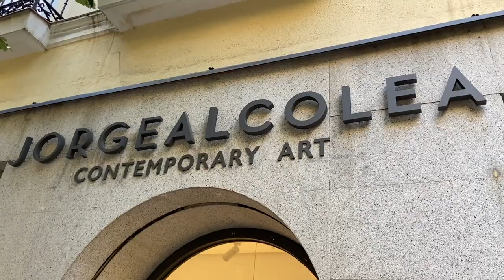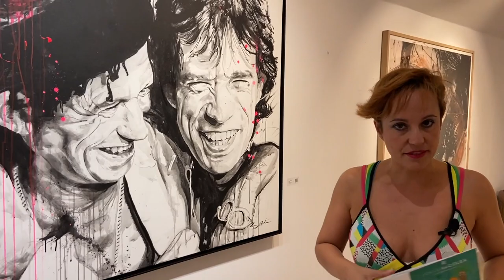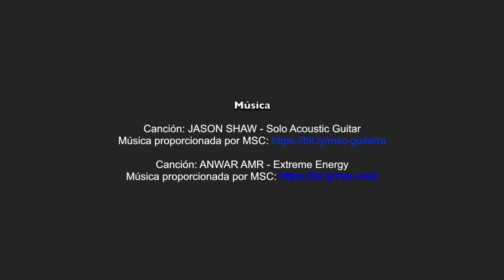Exposición Maseda en la galería Jorge Alcolea de Madrid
Patricia Mir se desplaza para TELEVISIÓN DE CASTELLÓN hasta el barrio de Salamanca de Madrid para asistir a la inauguración de la exposición colectiva de verano en la galería de Jorge Alcolea. Entre los artistas figura el nombre del castellonense Maseda. Conoceremos sus primeras impresiones y el análisis del propio Jorge Alcolea.